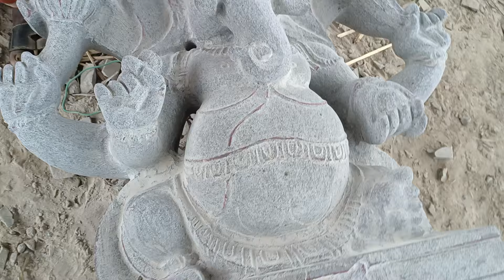ದೇವರ ಪ್ರತಿಮೆಗಳು ಬೇಕಿದ್ದಲ್ಲಿ ಕರೆ ಮಾಡಿ ಭೇಟಿ ನೀಡಿ | ಎಲ್ಲಾ ದೇವಾಲಯ ಕೆತ್ತನೆಗಳು ಸಿಗುತ್ತದೆ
ದೇವರ ಪ್ರತಿಮೆಗಳು ಕೆತ್ತನೆ ಮಾಡಲಾಗುತ್ತಿದೆ
ಮಾದಪ್ಪನ ಸನ್ನಿಧಿಗೆ ಆಗಮಿದ ಮಳೆರಾಯ

ಮಾದಪ್ಪನ ಭಕ್ತ ಕೋಟಿಗೆ ಕೋಟಿ ಕೋಟಿ ನಮಸ್ಕಾರಗಳು

ನಮ್ಮ ಮಲೆಯ ಮಹದೇಶ್ವರ ಯೂಟ್ಯೂಬ್ ಚಾನೆಲ್ ಭಕ್ತಾದಿಗಳ ಅನುಕೂಲಕ್ಕಾಗಿ ನಿರಂತರ ಮಾಹಿತಿಗಳು ನೀಡುತ್ತದೆ ಭಕ್ತಾದಿಗಳು ದಯಮಾಡಿ ನಮ್ಮ ಚಾನಲ್ ಚಂದದಾರರಾಗಿ ಲೈಕ್ ಕೊಟ್ಟು ಕಮೆಂಟ್ ಹಾಕಿ ಶೇರ್ ಮಾಡಿ ಸಹಕರಿಸಿ 🙏🙏🙏